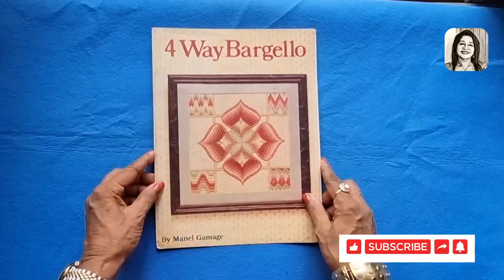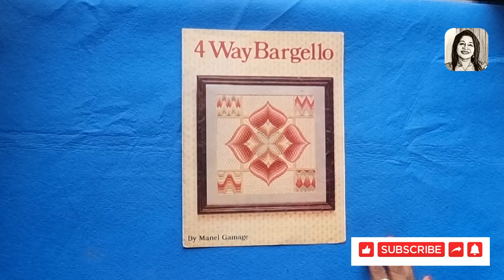Introducing Embroidery Techniques 4 / Bargello / history / tips / How to do embroidery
This is the fourth video in introduction to Embroidery Techniques, so far I have done videos on Kasuthi Embroidery,  Brussels Lace and Needlepoint.
There are many Embroidery Techniques in the world, and I would like to introduce them to you. There are Embroidery techniques from Europe, Japan, China, India ,Russia..